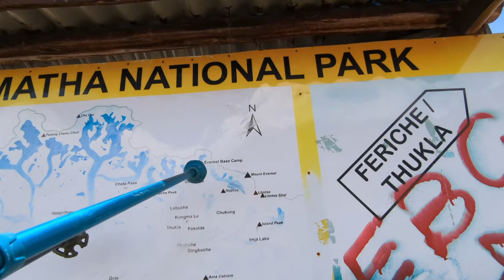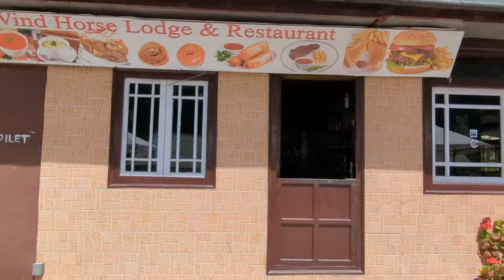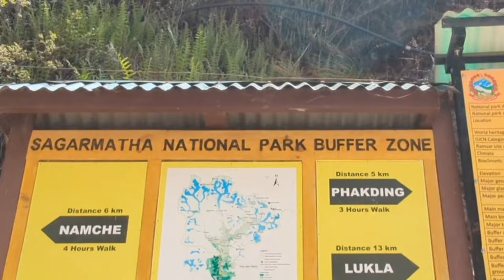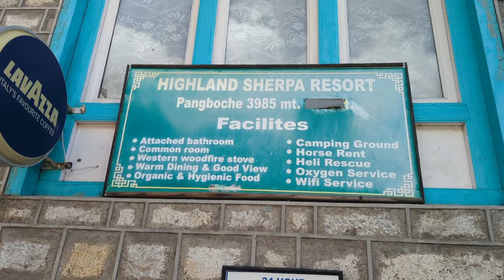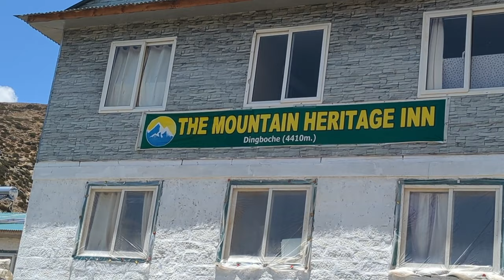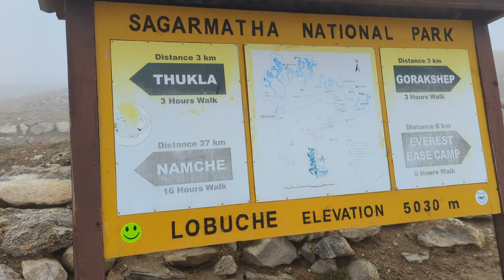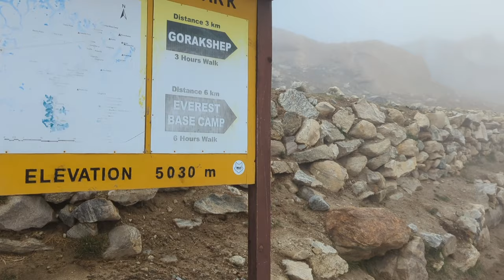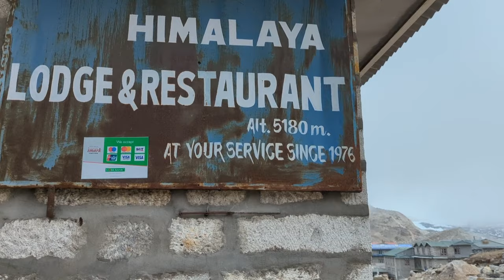Everest Base Camp Trek 2023 | Full Trek Information and Review | Difficulty Level | Solo Nepal Trip.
Everest Base Camp Trek 2023. Full Trek Start to finish. Solo Nepal Trip.

Hello friends
Welcome to the Himalayas. For the next 216 hours we'll be surviving in the Himalayan mountains. That's right! We're going to Everest Base Camp 2023. Which means trekking, living and breathing in the highest altitude ever. For the next 9 days we will be making our way to 5364m of elevation through villages, incredible mountain ranges, and not much oxygen. But before that, we need to survive the world's most dangerous flight to the world's most dangerous airport i.e. Lukla Airport. With the shortest landing strip in the world - hold on tight for the biggest adventure yet.